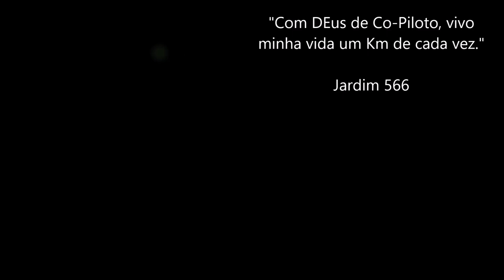A caminho de Los Ángeles